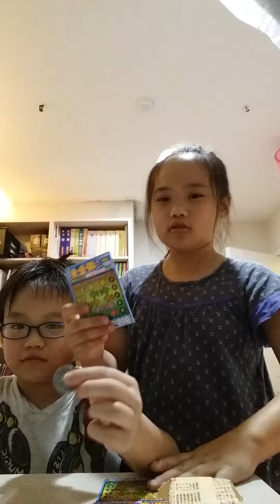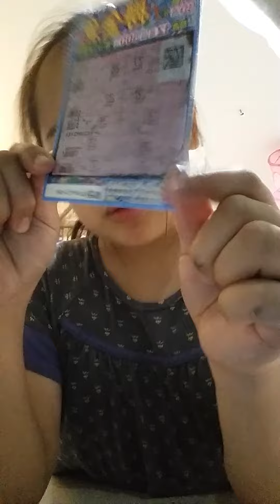刮刮樂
弟弟中獎姐姐中獎